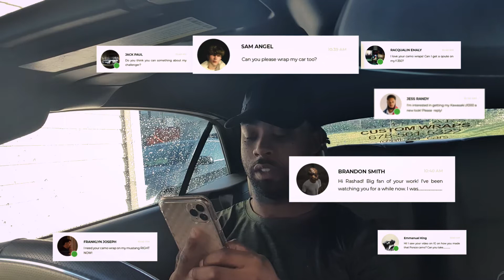Most Incredible camo wrap on a porsche panamera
Get Your next vehicle wrapped by us.